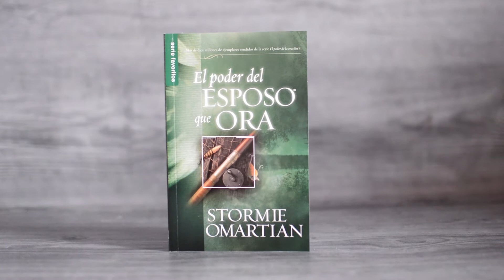El Poder del Esposo que Ora - Stormie Omartian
Detalle del Libro:

Usted ama a su esposa y usted no desea nada más que verla feliz, prosperando, y creciendo juntos. No hay mejor manera de amarla que orar por ella. Usted encontrará el gozo y la esperanza que viene del Dios que oye y contesta la oración en su matrimonio. Incluso las situaciones dolorosa, él puede convertirlas en algo bueno y llevarlas más allá de lo que usted se imagina. ¡Él le conducirá junto a su esposa en un sendero de productividad, y felicidad diaria!.

Idioma: Español
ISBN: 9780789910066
Dimensiones:
140 x 210 x 11 mm
Peso: 0,227kg